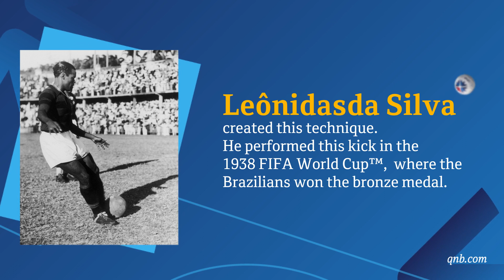Football terms - مصطلحات كرة القدم (bicicleta)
خلْنا_نعيشها